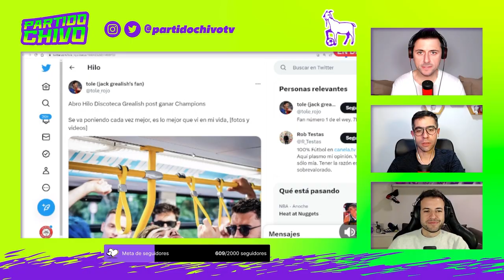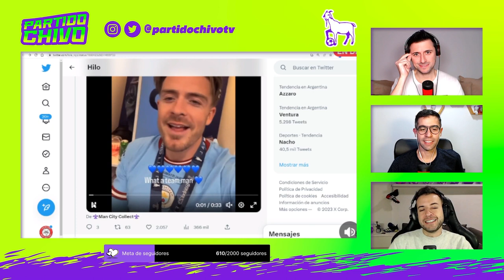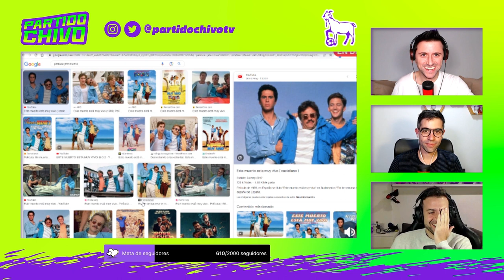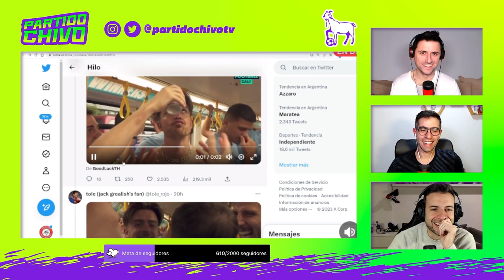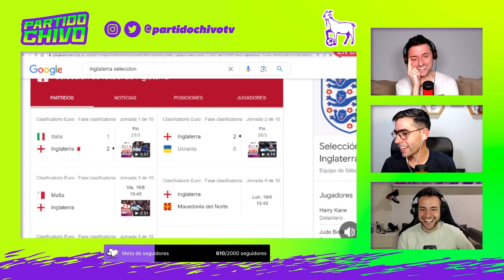Los FESTEJOS de GREALISH - MANCHESTER CITY CAMPEÓN de la CHAMPIONS LEAGUE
Si nosotros fuéramos Grealish, viviríamos como él. El inglés es el mejor de los nuestros. Todos los festejos por ganar la Champions League con el Manchester City.

De martes a viernes de 16 a 18 hs hacemos Partido Chivo, donde hablamos de todo lo que nos dejó el fútbol. ¡Seguinos y activá la campanita, así te avisa cuando subimos un contenido!